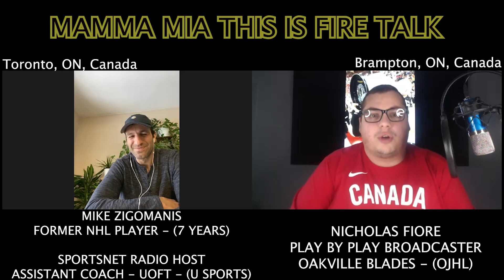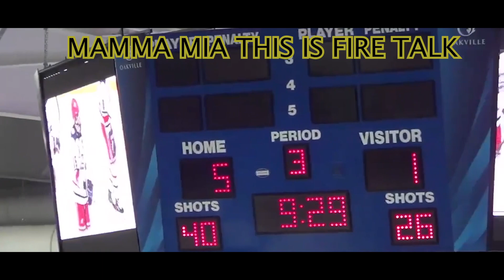Mike Zigomanis - Former NHL Player (7 Years) & Sportsnet Radio Host - Episode 27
On the first episode of the 2021 "NEW YEAR", of MAMMA MIA TIHS IS FIRE TALK. I had the pleasure of being joined by, former National Hockey League (NHL) player for 7 years and Stanley Cup champion with the Pittsburgh Penguins, Mike Zigomanis!

Mike played 197 games in the NHL, as he dressed up with the: Carolina Hurricanes, St. Louis Blues, Pittsburgh Penguins, Arizona Coyotes and Toronto Maple Leafs!

Zigomanis also has a World Junior Bronze Medal for Team Canada at the 2001 World Junior Ice Hockey Championships, in Moscow, Russia!

Mike is also a Radio Host for Sportsnet, as well as a Hockey Analyst for Leafs Nations Network and the Assistant Coach for the University of Toronto Varsity Blues Men's Hockey Program)!